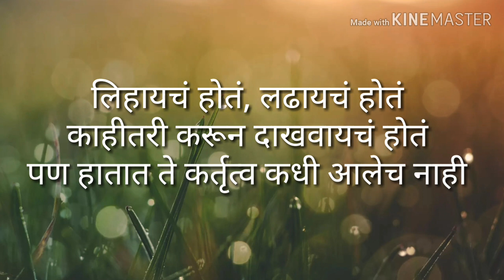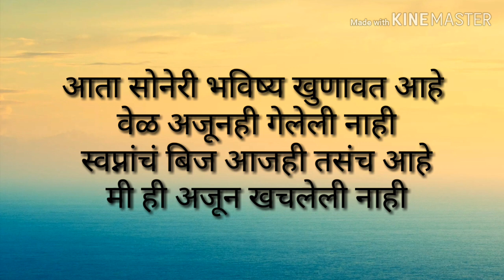motivational poem on life | jeevan var marathi kavita | आयुष्यावर कविता मराठी | जीवनावर मराठी कविता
भूतकाळ विसरून आयुष्याची नवी सुरुवात केव्हाही... कधीही/a poem on new start of life's second-inning.